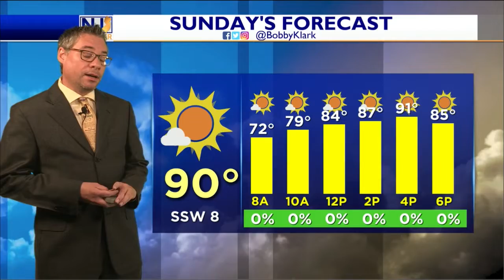Friday Bedtime Forecast June 24, 2022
Muggy/Foggy Tonight; Warm & Muggy Tomorrow

Hope everyone had a wonderful week! Thanks for joining me! We have a sultry one out there for tonight. Mainly clear to start before fog develops heading towards the daybreak hour, some of which could be on the dense side, espexially near the Shore and water sources. That will burn off to mostly sunny skies, some afternoon clouds, humid and warm. - Meteorologist Bobby Klark